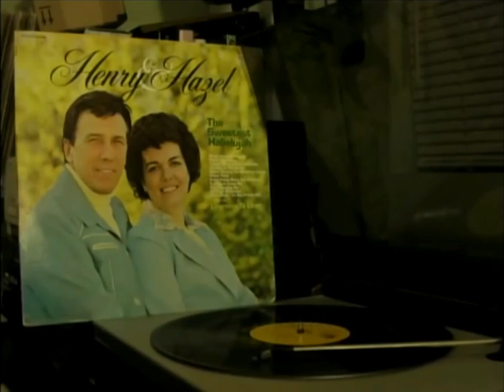I Keep Falling In Love With Him